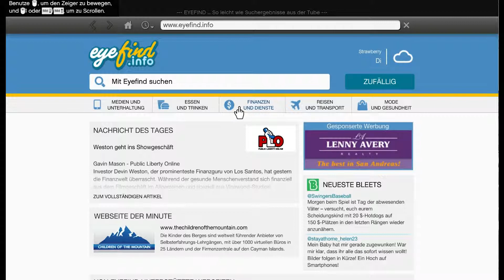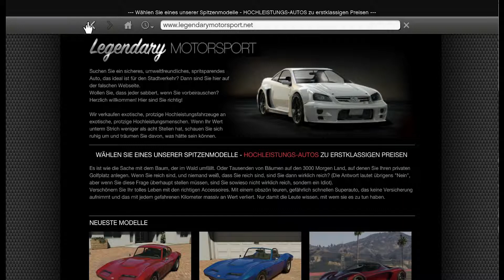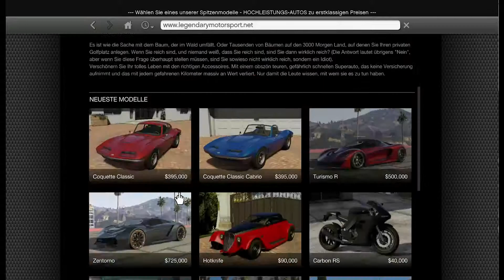GTA 5 #03 [Ego] [PC,HD+] - Die Bedrohung ★ Let's play GTA 5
Nächste Folge GTA 5 Storry viel spaß

• Offizielle Seite
» Grand Theft Auto V
• Livestreams
• WERBUNG
» Wenn es euch gefallen hat lasst eine positive Bewertung oder ein   Abo da. :D